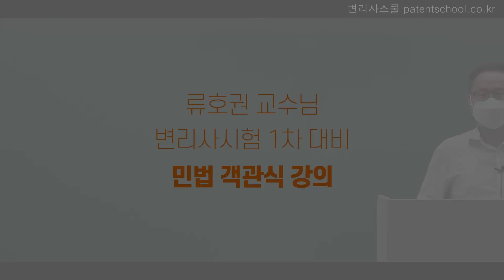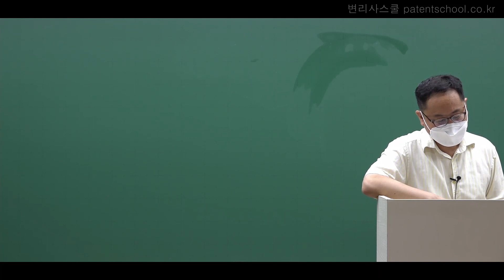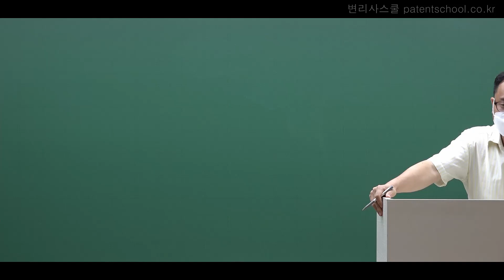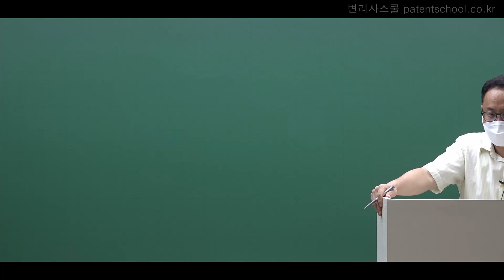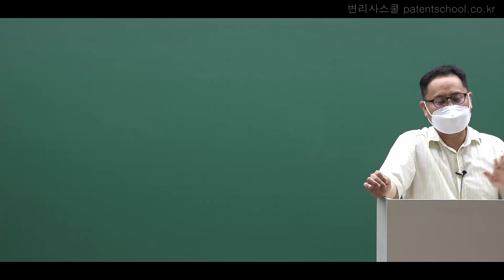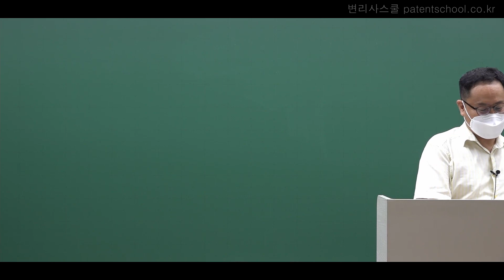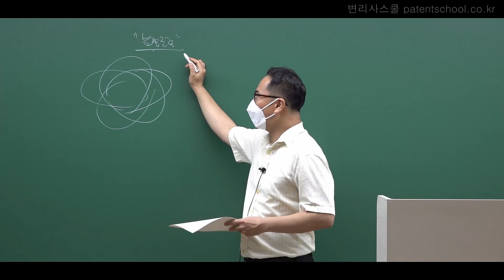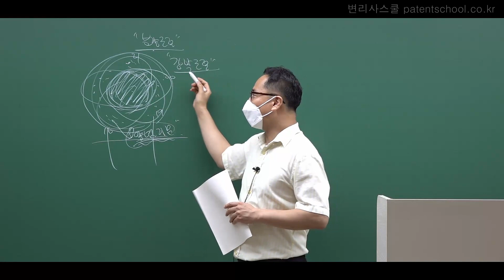변리사학원 강의샘플ㅣ민법 객관식 강의ㅣ류호권 교수ㅣ풀영상은 변리사스쿨 유튜브 채널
샘플강의 풀영상은 변리사스쿨 유튜브 채널에서 보실 수 있습니다.